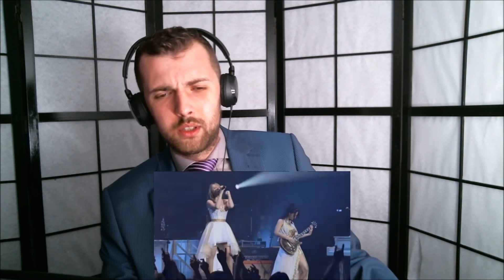LOVEBITES - "HOLY WAR" FIRST TIME REACTION VIDEO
WTF is this? Is this a masterpiece or what? Strange at the same time. Seriously guys, what is this all about? Some bad ass music going on there!